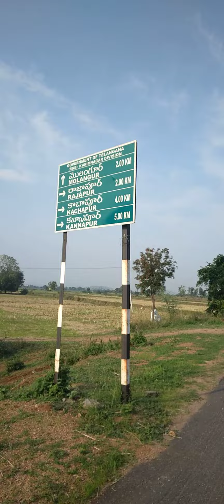road to karimnagar